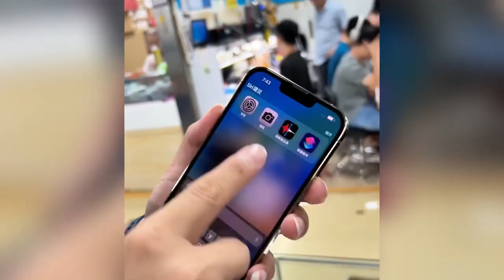华强北 iPhone 14 plus 成堆 只要3000多元真刺激